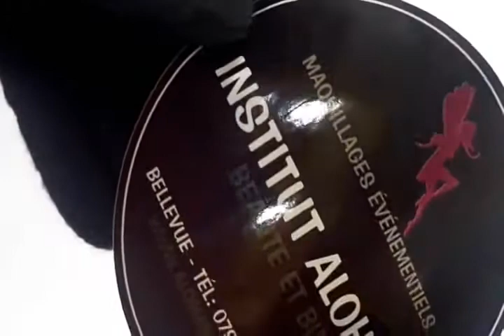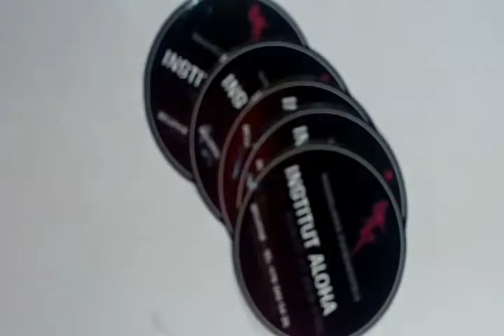Round Paper Sticker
We provide custom round paper sticker printing in UK and Europe at cheapest rates. Round sticker paper at low rates.